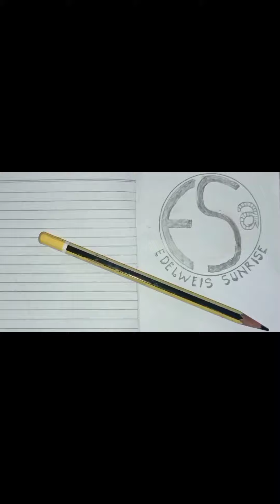BIKIN NGAKAK SAAT BULE CANTIK LATIHAN KUDA LUMPING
JANTURAN KESURUPAN

jangan lupa.

Gending banyumasan
lagu ebeg